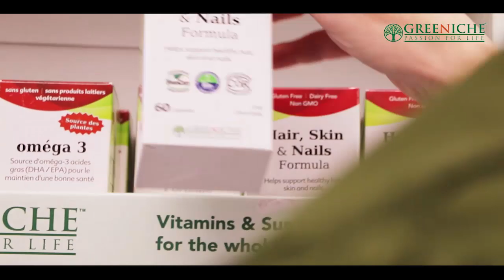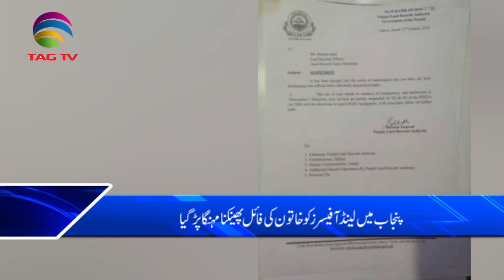TAG TV Pakistan Bureau News Bulletin with Anam Tariq - 03 October, 2019